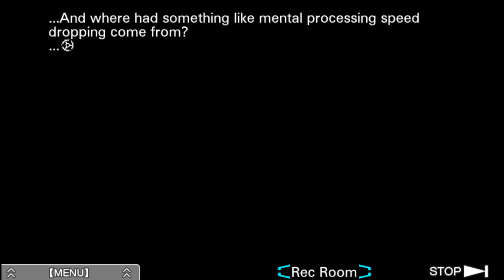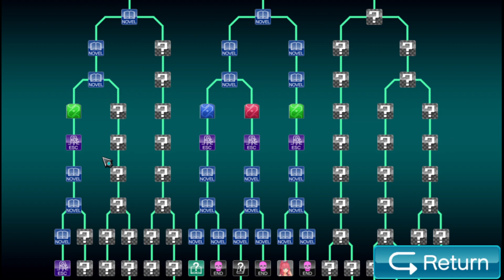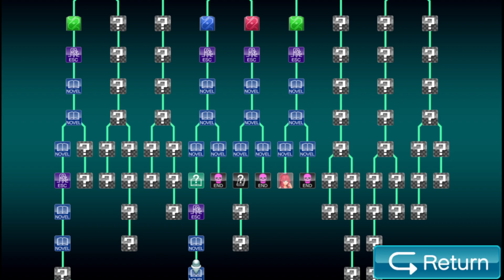Let's Play Zero Escape: Virtue's Last Reward Part 26: Massacre